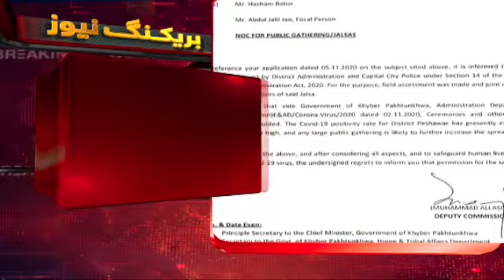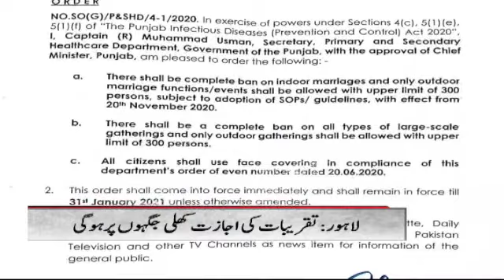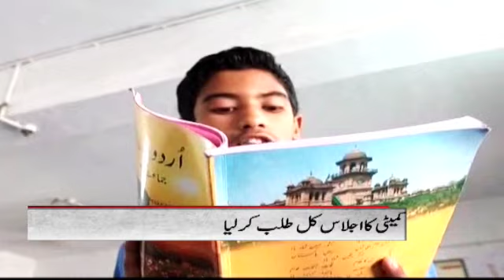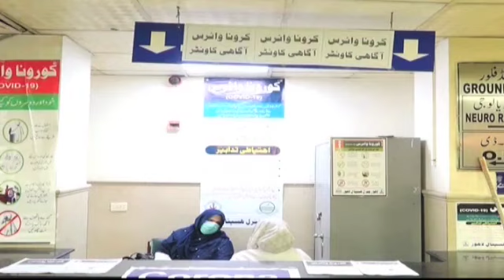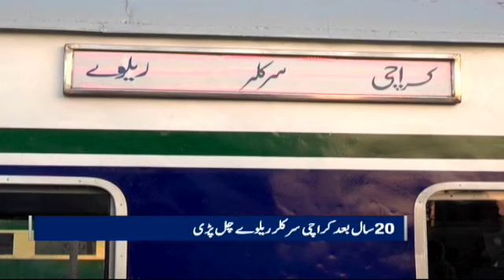Samaa Bulletin 3pm | Pak fouj mein bardasht hai, wo opposition ki tarah jazbati nahi